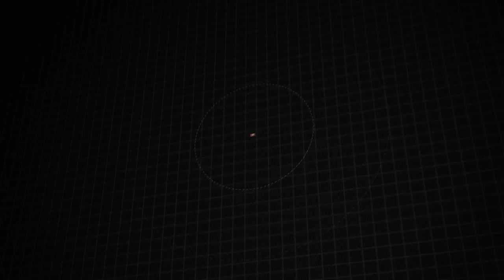Used 2018 Jeep Grand Cherokee High Altitude, Vienna, VA 23P0147A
***2018 Jeep Grand Cherokee br High Altitude br Recent Trade-In br**br*Optional Equipment:*br*- High Altitude II Package*br*- Nappa Leather Trimmed Seats*br*- Adaptive Cruise Control*br*- Full Speed Forward Collision Warning*br*- Parallel Park- Assist*br*- 19 Harman Kardon Speakers w/Subwoofer

[RLVID:1106:dc5eb1e8d0b3cc9c:575df547b6156ace:1]